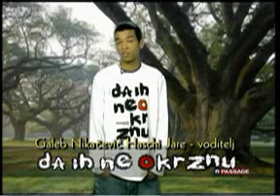Da ih ne Okrznu! - Galeb Nikačević Haschi Jare, TV voditelj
Galeb Nikačević Haschi Jare protiv ubijanja životinja radi dobijanja krzna. Kampanja "Da ih ne Okrznu!", ORCA u saradnji sa modnom kućom Passage i TV Metropolis, 2003 godine.